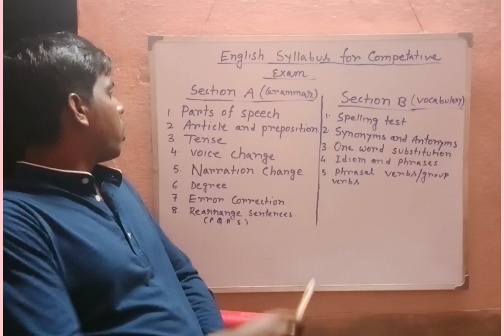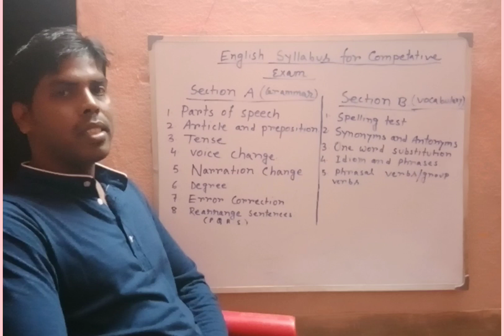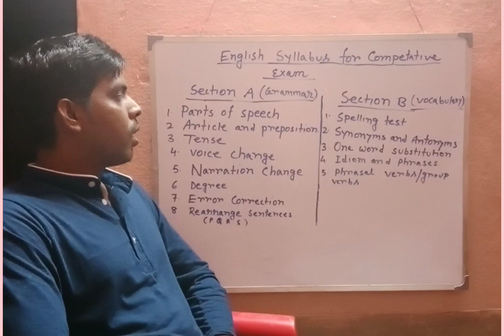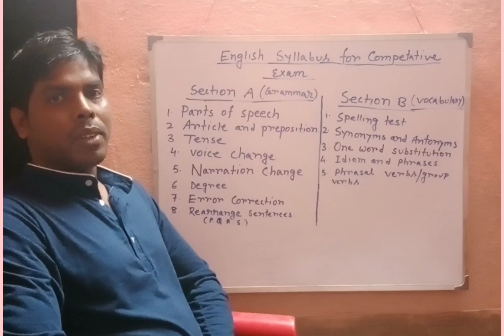ENGLISH SYLLABUS FOR COMPETITIVE EXAMS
This is very important to know about the syllabus of English for Competitive Exams.